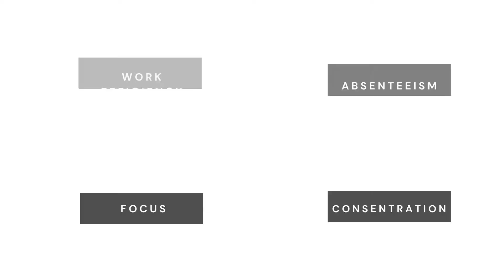Corporate Wellness Program | Dietitian Shilpi Goel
health tips
diet food
best dietitian for weight loss in India